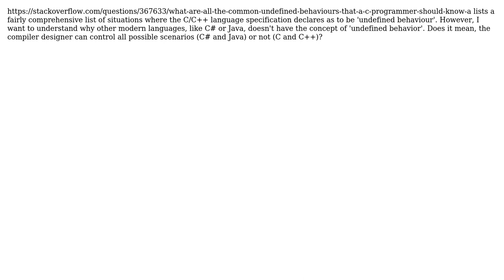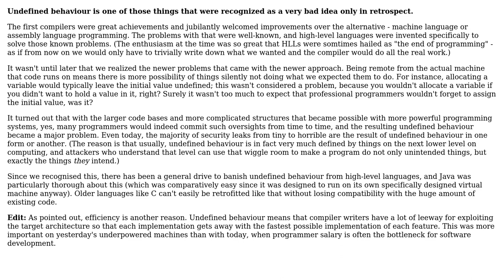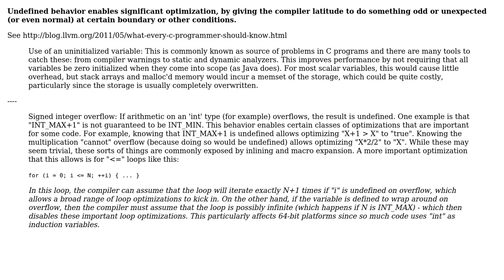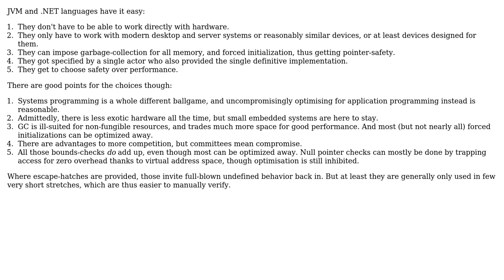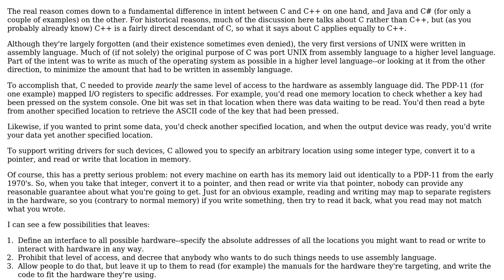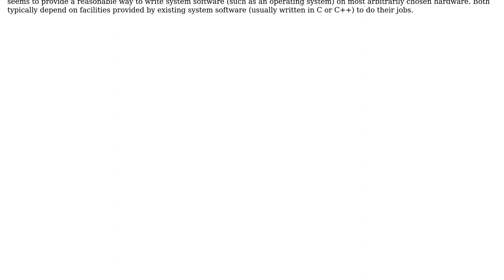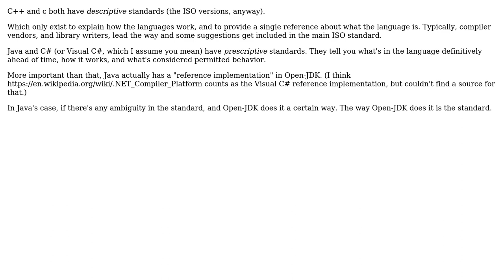Why does C++ have 'undefined behaviour' (UB) and other languages like C# or Java don't?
Software Engineering: Why does C++ have 'undefined behaviour' (UB) and other languages like C# or Java don't?

With thanks & praise to God, and with thanks to the many people who have made this project possible! | Content (except music & images) licensed under CC BY-SA | Music | Images & others | With thanks to user user user supercat user Sisir user Peter Mortensen user MSalters user Kilian Foth user Jerry Coffin user JacquesB user Erik Eidt user Deduplicator user bobsburner user amon and the Stack Exchange Network Trademarks are property of their respective owners. You are responsible for your own actions.